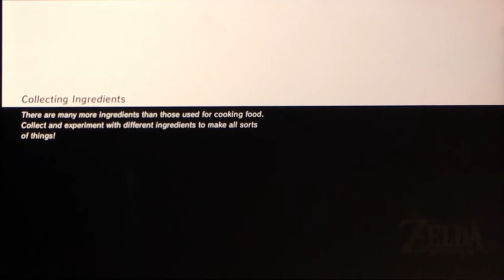Zelda BOTW | Epi 2 | The Invisible Link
Continuing my quest to save Princess Zelda!